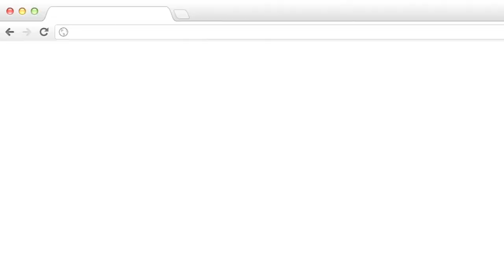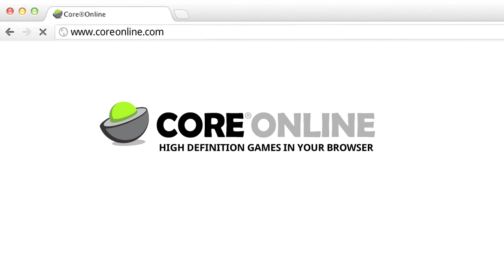CORE®ONLINE - Spiele kostenlos im Browser in HD-Qualität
CORE®ONLINE bietet Benutzern die Möglichkeit, ganze Spiele kostenlos zu spielen; im Gegenzug müssen lediglich ein paar Video-Werbungen angeschaut werden. Benutzer können Spielzeit verdienen, indem sie aus einer Vielzahl an verfügbaren Werbungen wählen. Diese Spielzeit kann auch von einer Spielrunde auf die nächste übertragen werden. Wer sich die Werbungen nicht ansehen möchte, dem steht die Alternative offen, einzelne Level oder ganze Spiele käuflich zu erwerben.

Mit Hitman: Blood Money ist bereits das zweite Spiel für CORE®ONLINE erhältlich. Bereits spielbar ist außerdem das Plattform-Abenteuer Mini Ninjas®, Lara Croft: Guardian of Light® wird in Kürze folgen.